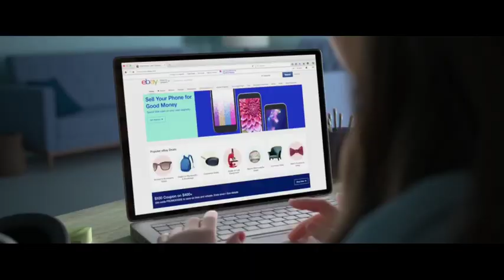Kingdom Of Isolation Episode 75 - Ralph Breaks The Internet